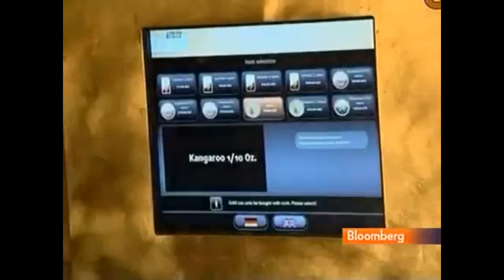Facts about UAE (National Day Special)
This is an advanced video for UAE National Day.